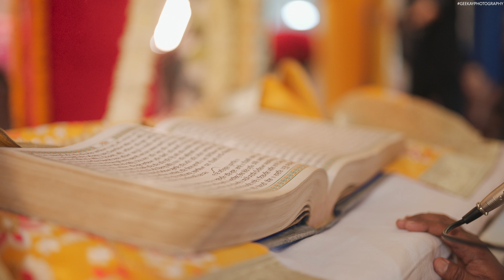Dilpreet + Depinder - 2023 - Best Punjabi Wedding Highlight - Gee Kay Photography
DOP , Editing and Creative inputs : Suraj - Gee Kay